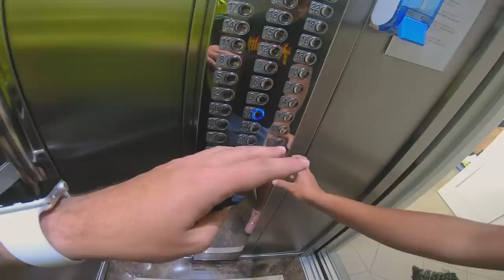JOGUEI A BIKE DO MEU AMIGO DE CIMA DO APARTAMENTO !! * era só uma trolagem e deu ruim *